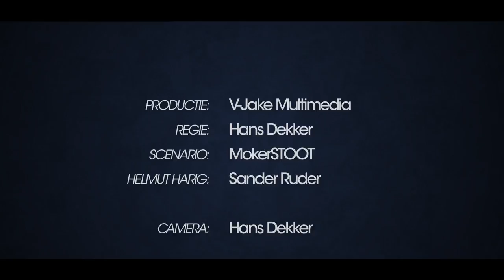Verkiezingen 2017 Sybrand van Haersma Buma lijsttrekker CDA - mokerSTOOT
Nu een diepgaand interview met Sybrand van Haersma Buma lijsttrekker van de CDA. In de verkiezingsstrijd wisten wij de heer Buma te pakken voor een kort interview met hem. Hoe zou het hem vergaan in de verkiezingen a.s. woensdag. Ga stemmen!!

mokerSTOOT is een online programma met komische sketches. Er zullen regelmatig nieuwe afleveringen te zien zijn.

**Het is ten strengste aanbevolen om onze YouTube filmpjes te delen en te liken. Dit wordt zelfs erg gewaardeerd.

Een keer meespelen? Of heb je een idee? Laat het ons weten en zet het in een comment onder één van onze filmpjes, stuur een bericht of via onze Facebook page!!